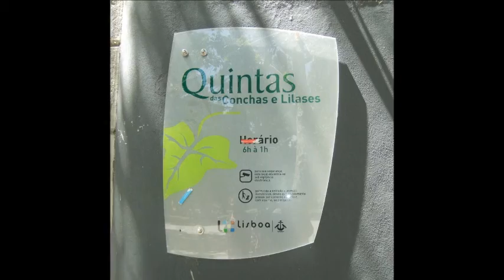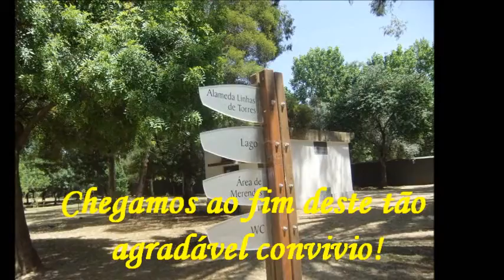ALMOÇO NA QUINTA DAS CONCHAS.wmv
DRª MANUELA